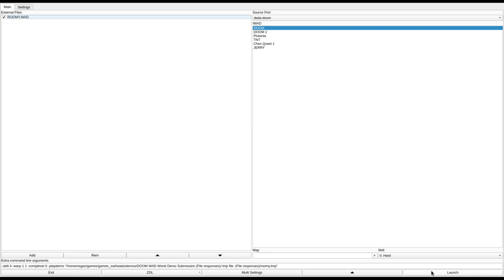DOOM 1 - ROOMY.WAD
called "roomy.zip" in the /idgames FTP.
created by an unknown author on April 29th, 1994.
from the .txt file included with the WAD:
"This is my attempt at adding a little bit to MARKROOM.WAD"